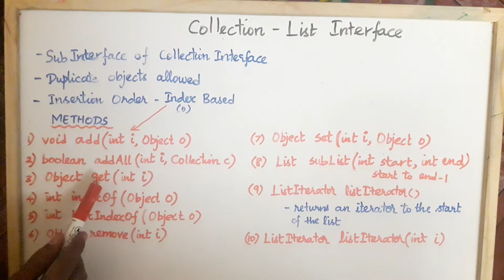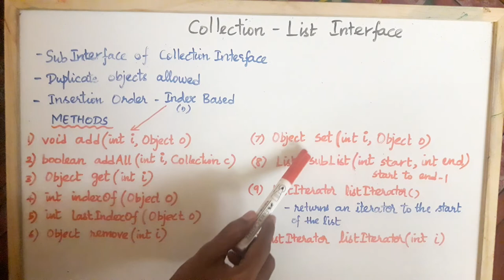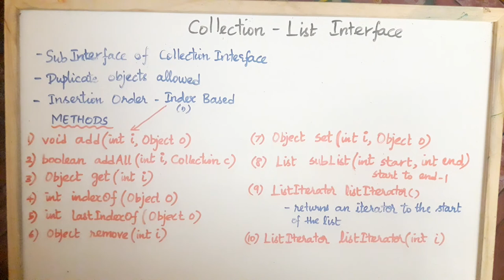Collections in Tamil - List Interface Methods - Part 7 -Payilagam - Java Training in Chennai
1) Java in Tamil
 2) Programming in Tamil
3) Data Structures and Recursion in Tamil
 4) Exception Handling in Tamil
5) Java String in Tamil
6) Java Collection in Tamil
7) Java Regular Expression in Tamil
8) Java File Reading, Writing in Tamil
9) Java Collection in Tamil